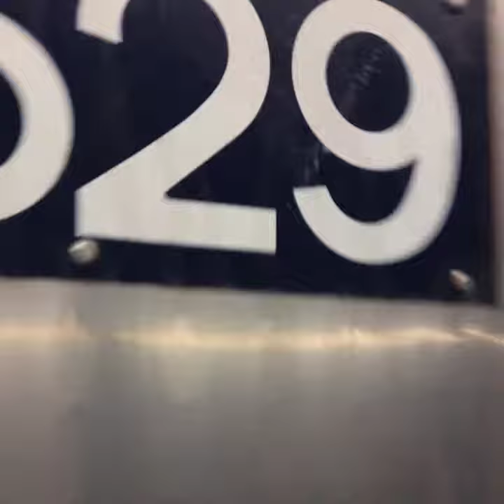R68s #2728 & #2519 (D) leaving + R68 #2629 (D) arriving at West 4th Street - Washington Square